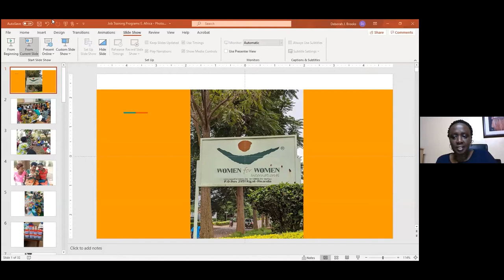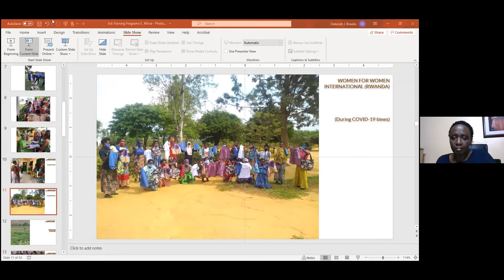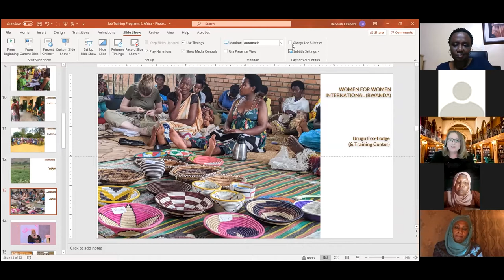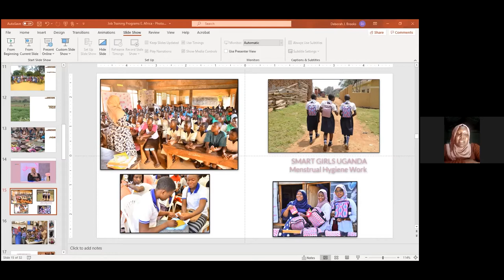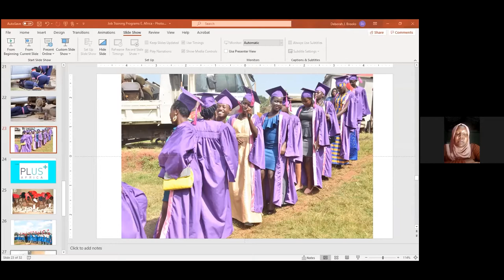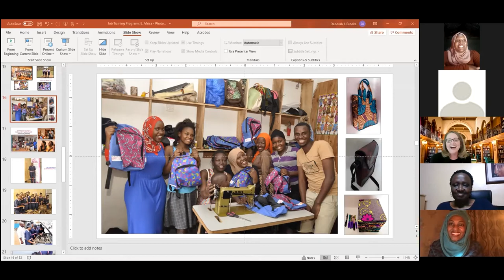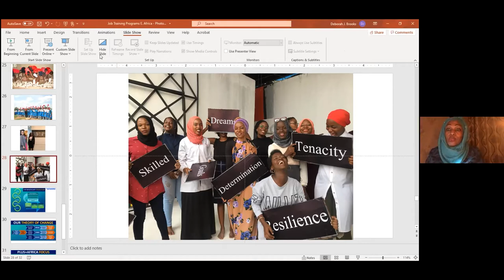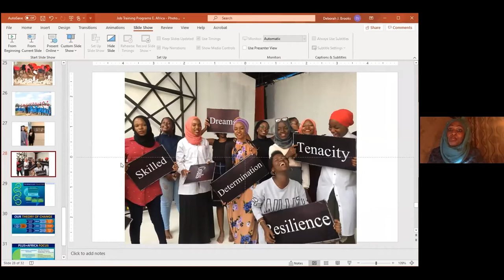Empowering Women Through Job Training Programs: Spotlight on East Africa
The eradication of poverty around the world requires the economic and social empowerment of women. However, as in many places, an array of greater challenges tend to face girls in East Africa as compared to their brothers. As such, many lower-income women who desire good jobs are not in a position to obtain them without job training and mentoring opportunities. The inspiring directors of three social-good organizations in East Africa will be talking with us about the very different approaches their organizations take to empower women within their respective countries

Panelists:

Rehmah Kasule is a Ugandan serial entrepreneur, a social innovator, and the Founder of CEDA International. Her project, Plus+Africa Linkubator focuses on creating employment pathways for young women (age 22-30) through mentoring, skills building, and links to opportunities.

Jamila Mayanja of Smart Girls Uganda will be focusing on her project, the “Girls with Tools Initiative”, a program that trains young women who dropped out of school in male-dominated trades, such as electrical work, carpentry, welding, and truck driving, while also providing mentorship and life skills training as part of the program.

Antoinette Uwimana, is the Rwanda Country Director for Women for Women International (a global NGO headed by Dartmouth alumnae, Laurie Adams, ‘89) which trains women in economic empowerment through crafts and trades, while also providing life skills training and mentoring.

Moderated by:  Deborah Jordan Brooks, Associate Professor of Government, Dartmouth College

Recorded Tues, Oct 27, 2020